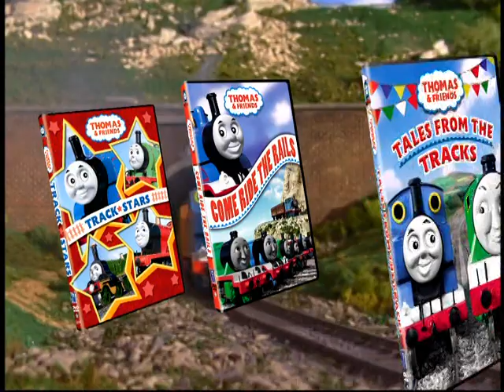Come Ride the Rails DVD Trailer (HQ)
Recorded with VLC